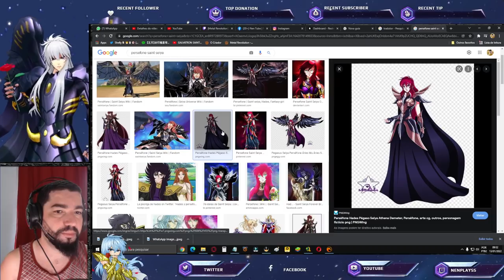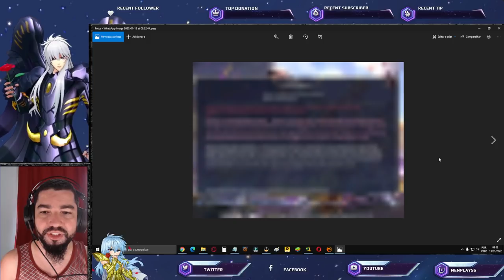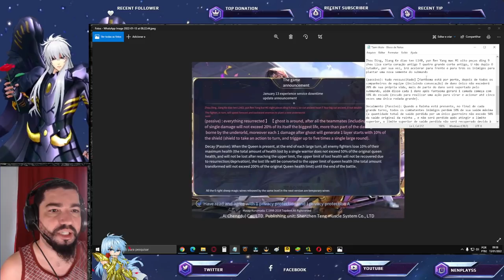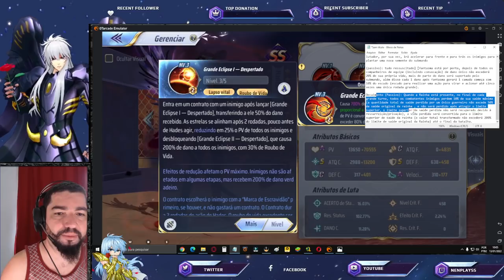Anunciado Perséfone: A Próxima SS. Conheça Suas Skills - Saint Seiya Awakening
Confira o anúncio do novo SS em Saint Seiya Awakening e suas habilidades. Perséfone Rainha da Colheita.